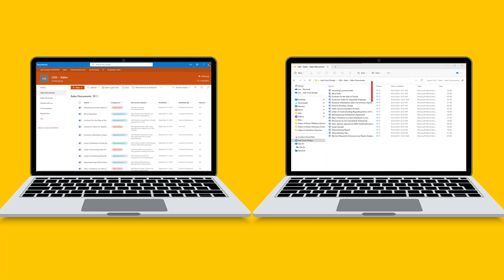M365 Intranet Roadmap - Part VI - OneDrive - Strategies for Use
This video covers the role of Microsoft OneDrive in the implementation of an effective intranet for an organization.  Both the strengths of the product and the common pitfalls are discussed and illustrated.  Strategies are identified to take best advantage of OneDrive capabilities while protecting the organization by outlining “best practices”.

⌚ Timestamps
0:00 Introduction to One Drive
1:00 OneDrive Business or Personal Use
1:27 SharePoint for Business Collaboration
2:30 Windows File Explorer and Syncing
3:50 Summary

📚 Visit Our Resources Center for additional Blogs, eBooks and Videos on Demand